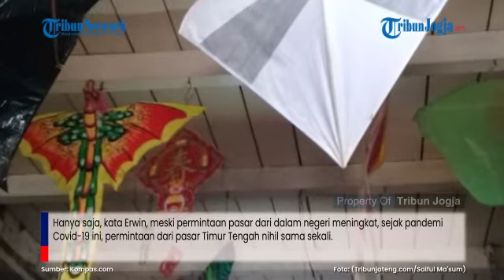USAHA BENANG GELASAN NAIK SAAT PANDEMI, Erwin Sampai Harus Menambah Karyawan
SUMEDANG, KOMPAS.com - Memberdayakan warga sekitar yang tidak memiliki mata pencaharian menjadi cita-cita awal H Erwin Sunandar (37) sejak kali pertama merintis bisnisnya pada tahun 2007-an.

Berawal dari cita-cita mulia ini pula, usaha yang dirintisnya sedari nol ini terus berkembang.

Bahkan, di kala masa pandemi Covid-19 seperti saat ini, di mana banyak perusahaan menutup usahanya atau merumahkan hingga mengurangi jumlah pegawainya, UMKM yang bergerak di bidang benang gelasan layang-layang ini semakin berkembang.